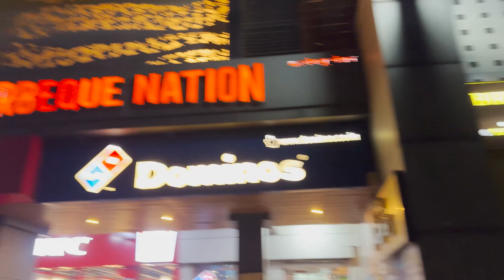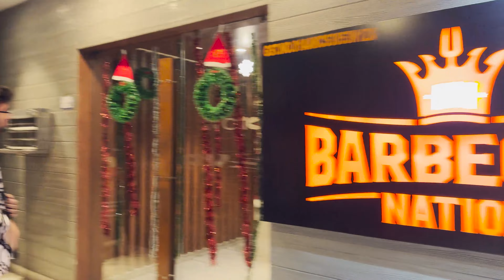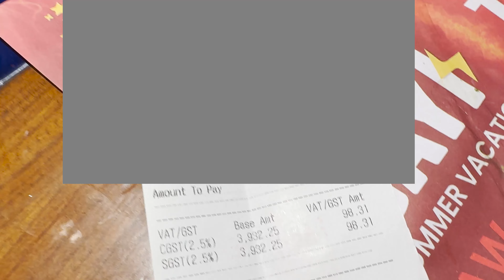Akku's Birthday VLOG | Family Edition | Jammu | Buffet | 3shaukeen | #107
Hi!

This is Akku's Birthday Vlog. We had a lot of fun shooting this one and hope you guys enjoy as much as we did!
In this video we went to BBQ Nation Jammu. Watch our full video to experience it through our eyes❤️💯!

Hope you guys had fun.

CREDITS

Equipment:
Camera and iPhone - iPhone 15 Pro

youtubechannel,3shaukeen,3shaukeens,happy birthday, birthday, 3shaukeen birthday